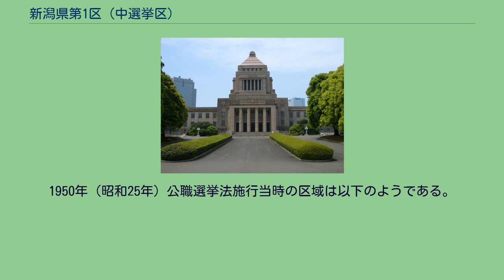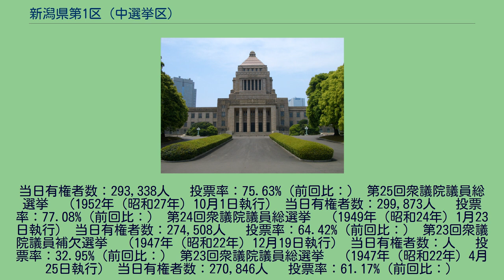新潟県第1区 (中選挙区)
新潟県第1区（にいがたけんだい1く）は、かつて存在した衆議院の選挙区。
1947年の第23回衆議院議員総選挙から設置された。
1950年（昭和25年）公職選挙法施行当時の区域は以下のようである。
794人 　投票率：78.10%（前回比：） 第30回衆議院議員総選挙　（1963年（昭和38年）11月21日執行） 当日有権者数：377,776人 　投票率：77.87%（前回比：） 第29回衆議院議員総選挙　（1960年（昭和35年）11月20日執行） 当日有権者数：338,220人 　投票率：79.50%（前回比：） 第28回衆議院議員総選挙　（1958年（昭和33年）5月22日執行） 当日有権者数：342,804人 　投票率：78.18%（前回比：） 第27回衆議院議員総選挙　（1955年（昭和30年）2月27日執行） 当日有権者数：311,068人 　投票率：82.66%（前回比：） 第26回衆議院議員総選挙　（1953年（昭和28年）4月19日執行）
当日有権者数：293,338人 　投票率：75.63%（前回比：） 第25回衆議院議員総選挙　（1952年（昭和27年）10月1日執行） 当日有権者数：299,873人 　投票率：77.08%（前回比：） 第24回衆議院議員総選挙　（1949年（昭和24年）1月23日執行） 当日有権者数：274,508人 　投票率：64.42%（前回比：） 第23回衆議院議員補欠選挙　（1947年（昭和22年）12月19日執行） 当日有権者数：人 　投票率：32.95%（前回比：） 第23回衆議院議員総選挙　（1947年（昭和22年）4月25日執行） 当日有権者数：270,846人 　投票率：61.17%（前回比：）